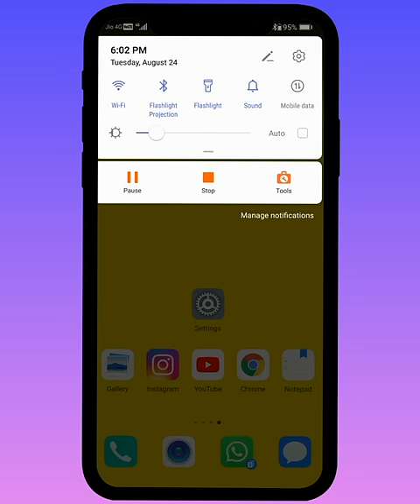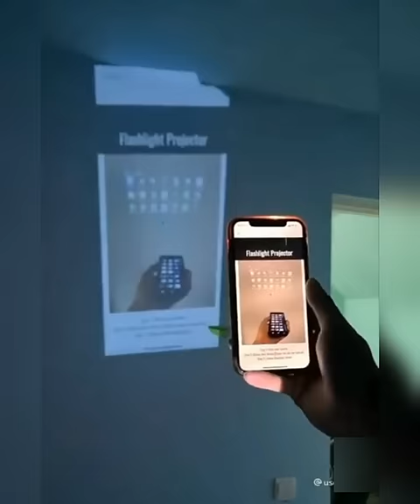Flashlight Video Projector in any Mobile 💯 Working 😱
In this video i will show how to Mobile FlashLight Video Projector in any Mobile phone..